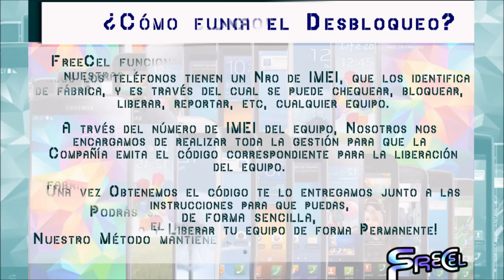FreeCel Liberaciones Online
FreeCel - Liberamos Celulares Online!
Sin que tengas que moverte de tu casa o Entregar tu Celular!
Liberación Segura, Permanente e Internacional!
No daña al equipo o software,  ni pierde la Garantía original!
Conocenos!